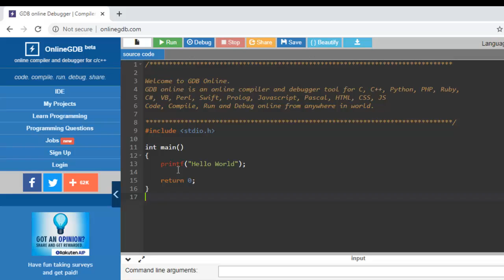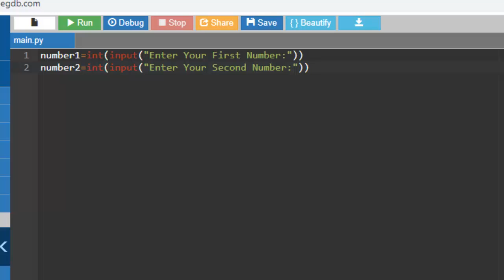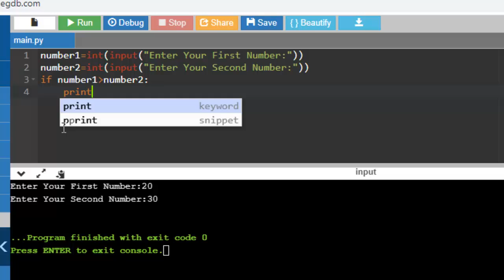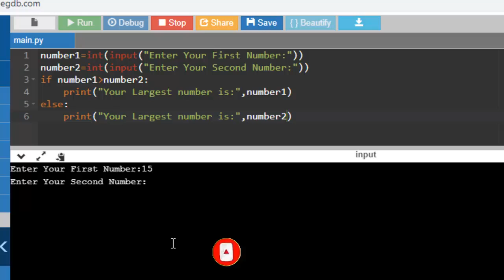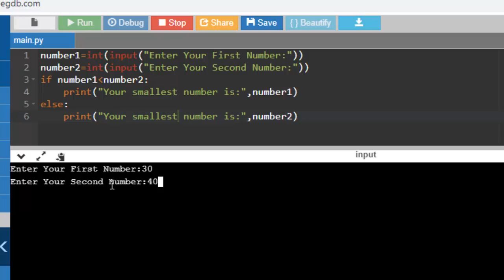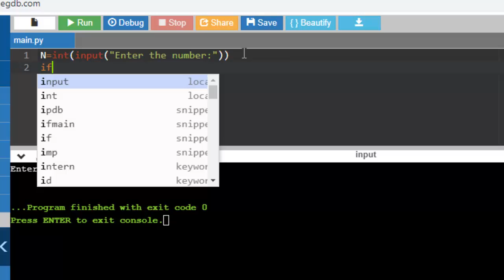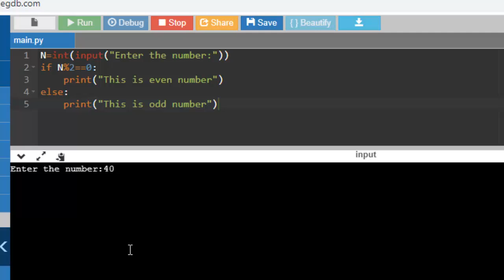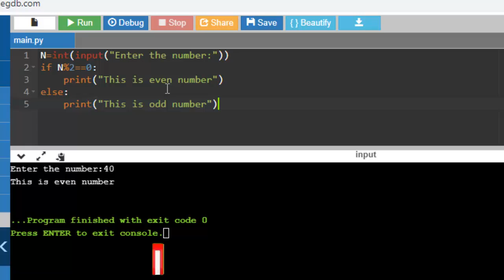30 Programming Essentials (66631) || Lecture-30 || Find Largest of Two Numbers & Check Even number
Programming Essentials (66631) || Lecture-30 || Find Largest of Two Numbers & Check Even or Odd number. (Practical)
প্রিয় শিক্ষার্থীরা , প্রোগ্রামিং এসেনশিয়ালস এর  আজকের লেকচারে আমরা ব্যবহারিক অংশের দুইটি গুরুত্বপূর্ণ  প্রোগ্রাম নিয়ে   আলোচনা করবো। আজকের প্রোগ্রামে আমরা কন্ডিশনাল স্টেটমেন্ট এর বাস্তব ব্যবহার দেখবো। আজকের ব্যবহারিক অংশের প্রোগ্রামগুলো আমরা অধ্যায়-০৬ এর উপর ডিপেন্ড করে করবো। অধ্যায়-০৬ এ আছে সিদ্ধান্ত গ্রহণ( Decision Making) । প্রোগ্রামিং এর ক্ষেত্রে আমরা বিভিন্ন ধরণের কন্ডিশনাল স্টেটমেন্ট নিয়ে কাজ করে থাকি।বিশেষ করে আমরা যখন কোন কিছুকে শর্তের মাধ্যমে আউটপুটে দেখতে চাই তাহলে তো অবশ্যই সিদ্ধান্ত গ্রহণ বা Decision Making এর ব্যবহার করতে হবে। আজকের লেকচারে আমরা এই Decision Making নিয়েই আলোচনা করবো।আসাকরি ভিডিওটি না টেনে পুরোট দেখবা।
আমরা আজকের লেকচারে যেসকল বিষয় নিয়ে আলোচনা করবো---

দুইটি সংখ্যা থেকে বড় বা ছোট সংখ্যা নির্ণয়েরর পাইথন প্রোগ্রাম।
জোড় বা বিজোড় সংখ্যা নির্ণয়ের পাইথন প্রোগ্রাম।

যদি ভিডিও টি তোমাদের কাছে ভালো লেগে থাকে তাহলে শেয়ার করে অন্যান্য পলিটেকনিকের শিক্ষার্থীদের কে দেখার সুযোগ করে দেও।

সাবজেক্ট সম্পর্কে কিছু তথ্য

Only for polytechnic institute
Only for Diploma Engineering
Computer Engineering
Electrical Engineering
Electronics Engineering
Mechanical Engineering
IPCT Technology
Electro Medical Technology